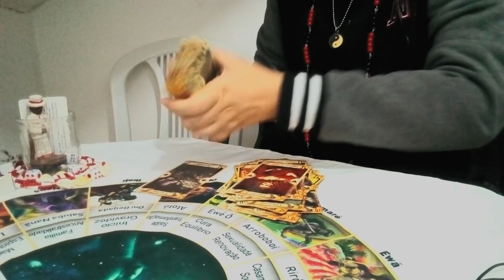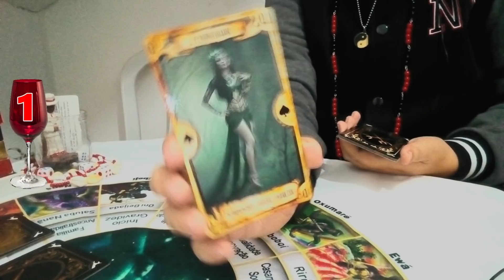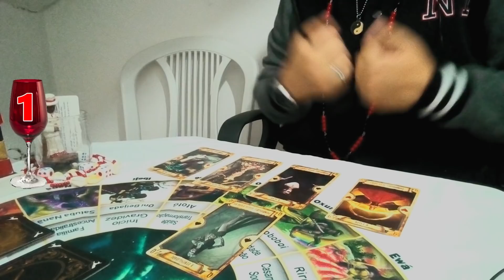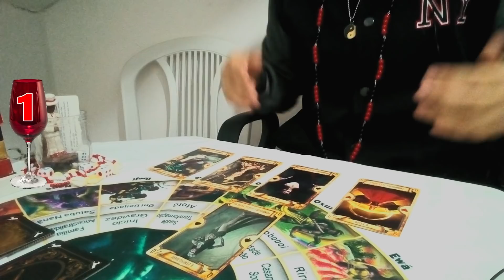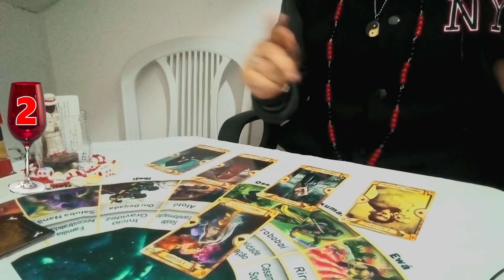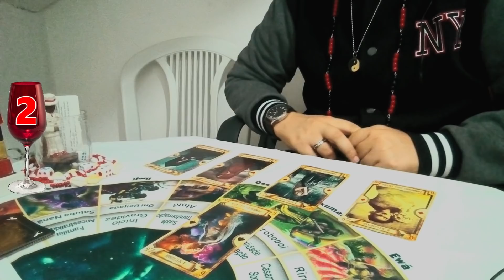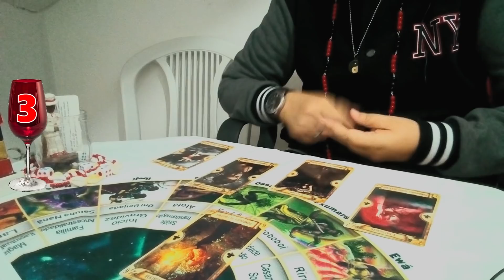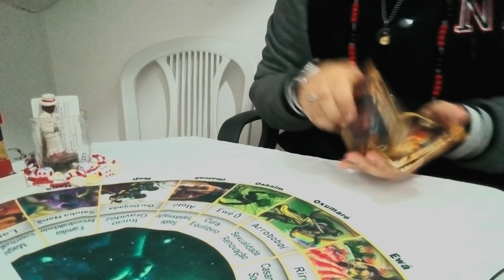VEJA A MENSAGEM DE POMBA GIRA PARA VOCÊ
Conselho das cartas de Exu e Pomba Gira sobre selecionando apenas as crtas femininas para acopnselhamento geral de Pomba Gira.
Veja o que o tarÔ tem a te dizer de especial.
Baralho usado: tarô dos guardiões